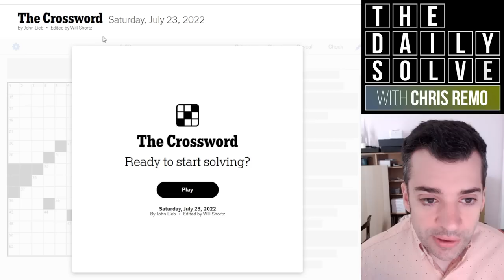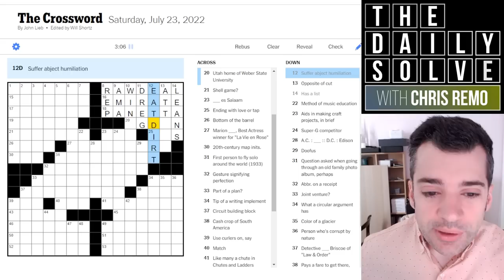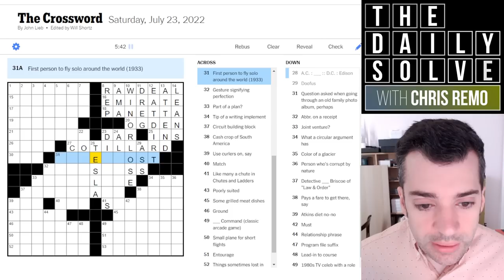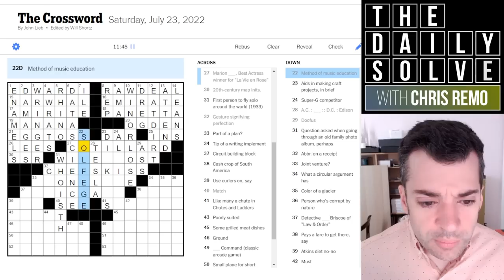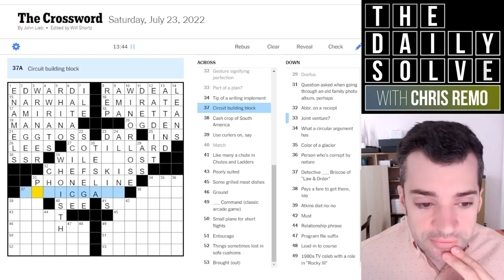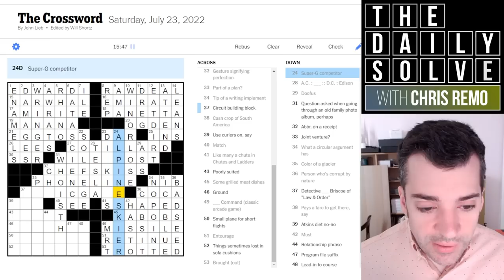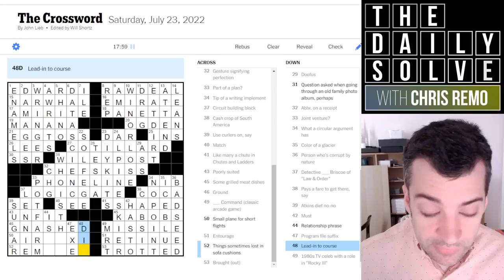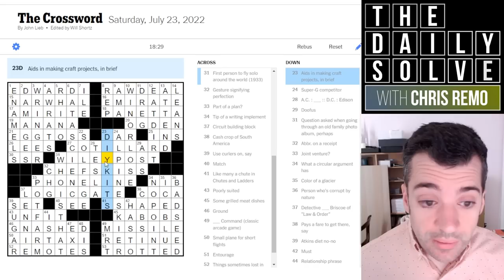Saturday: A Crossword From a Themeless Impresario! - 23 July 2022 New York Times Crossword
Today's Saturday themeless is by @jlieb19, proprietor of the very challenging Boswords crossword competition! Fortunately, today's puzzle wasn't QUITE at that difficulty level… Join me for the solve!

This is the New York Times crossword puzzle for Saturday, 23 July 2022:

00:00 Introduction
03:24 Today's solve
22:14 Puzzle recap
24:03 Yesterday's clues
27:00 Epilogue